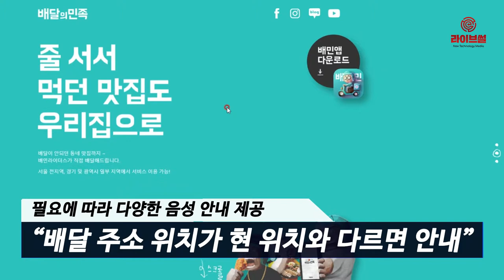[라이브썰] 배달의민족, 장애인 이용 ‘음성안내기능’ 추가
배달의민족이 장애인 이용자를 위해 음성 안내 기능을 추가했다고 19일 밝혔습니다.

배달의민족을 운영하는 우아한형제들은 안드로이드 운영체제(OS) 앱 업데이트를 통해 ‘메뉴’, ‘리뷰’, ‘장바구니’ 등의 화면에 추가 작업을 통해 시각적 어려움을 가진 이용자가 한결 쉽게 버튼의 용도를 확인하고 누를 수 있도록 개선했습니다.

또한 필요에 따라 다양한 음성 안내도 제공받을 수 있습니다. 예컨대 배달 받을 주소로 설정한 위치가 현재 이용자 위치와 다를 때 화면상의 메시지는 물론 음성으로도 안내가 가능합니다. 주문할 메뉴를 담는 장바구니 화면에 메뉴를 추가하거나 삭제했을 때는 메뉴 추가와 삭제에 대한 내용을 음성으로 안내해줍니다.

이번 앱 업데이트는 최근 구글이 진행한 앱 접근성 개선 프로젝트의 후속 조치로 이뤄졌습니다. 구글코리아는 최근 배달의민족을 포함해 네이버, 카카오, 토스 등 국내 대표 앱 서비스를 대상으로 본 접근성 개선 프로젝트를 우선적으로 진행해왔습니다.

구글 ‘안드로이드 앱 접근성 가이드라인’을 기반으로 서비스를 분석하고 이를 통한 앱 접근성 개선 가능 범위를 도출했습니다.

배달의민족은 프로젝트 결과를 바탕으로 시각적 개선을 우선 진행했습니다. 안드로이드 앱에 적용된 업데이트를 바탕으로 향후 iOS용 애플스토어 앱 버전에 대한 업데이트도 추진해 나갈 예정입니다.